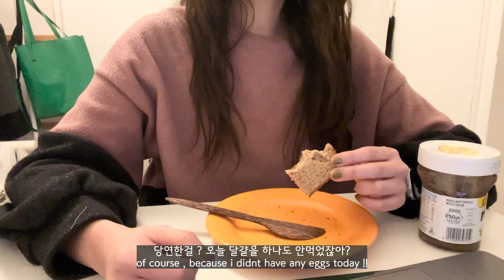(sub) 런던에서 골골...아니 작업하고 딤섬먹는 일상 브이로그/ project meeting, studio, Dimsum vlog in London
Restaurant info)
Thursday lunch - Dimsum Duck

제 영상 봐주셔서 고맙습니다 :)